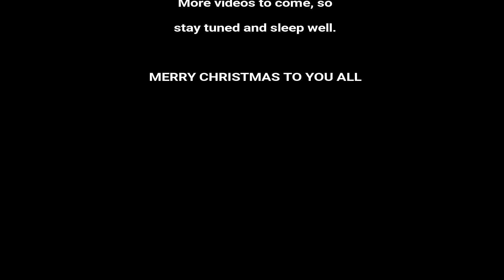10 Christmas Movies You Should Watch Over the Holidays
As it's nearly Christmas, here is a list of ten (technically thirteen -
you'll see why) movies set over the holidays that you should check out, whether you've seen them already or viewing them for the first time.

To avoid arguments with placement, the films are in chronological order.